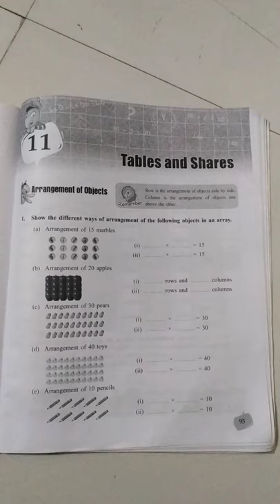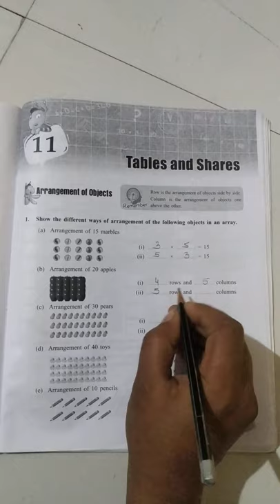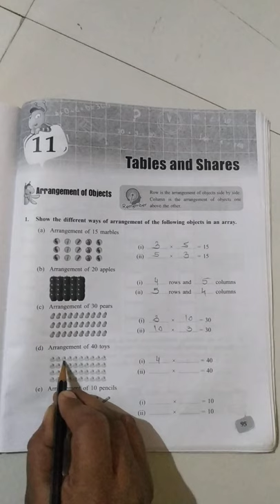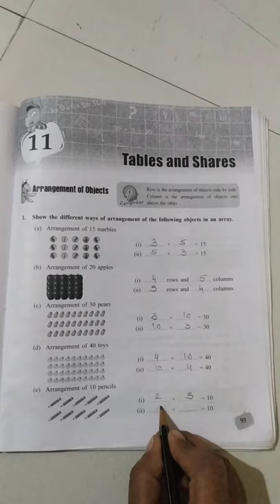Std 4,Math Magic,Workbook Ch 11 Q 1